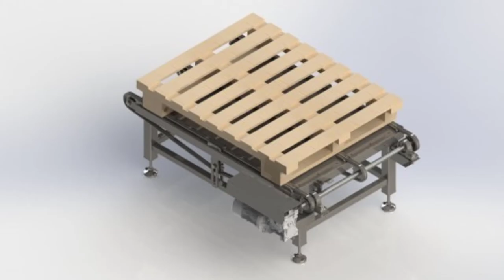251. A simple chain conveyor || Free download 3D model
This perfect model is made by Guy Fomine

This is a simple chain conveyor. It can be used for pallets transportation or any other purpose.
Software: STEP / IGES, STL, Rendering, SOLIDWORKS
Categories: Machine design